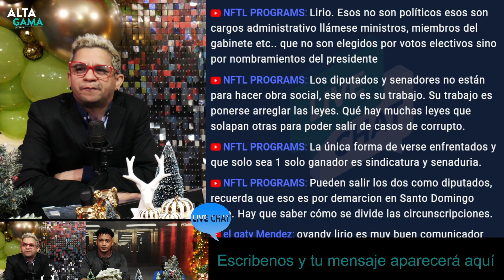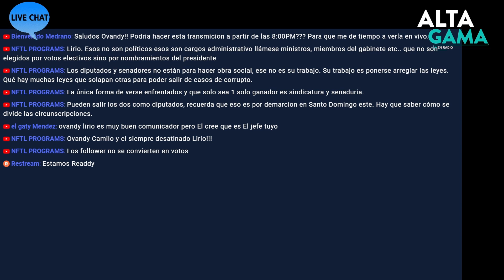🔵El Boli versus El Lapiz Candidatos por SD Este. ¿Quien Gana? (DEBATE) 🔵 Alta Gama en Radio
Cada día sacamos las 6 noticias más importantes del día, en el segmento "LAS 6 NOTICIAS DE LAS 6" del programa ALTA GAMA EN RADIO con Ovandy Camilo.